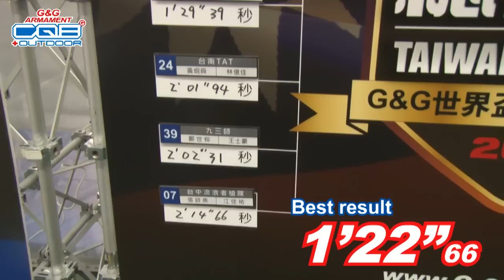G&G 2014 World Cup Shooting Competition-Taiwan Cup Final